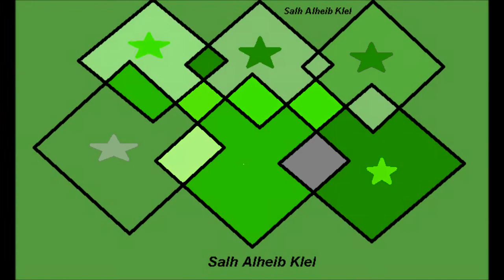Music of Trans Planet DJ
Directed and composed by the musician
Salh Alheib Klel